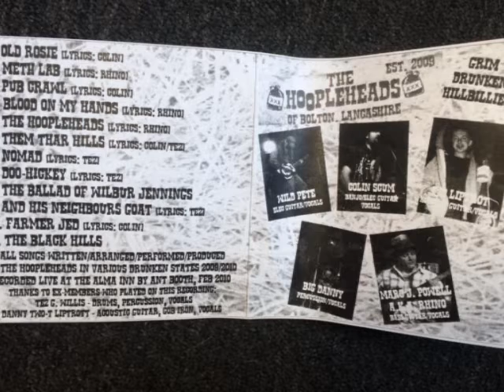Blood on my Hands by The Hoopleheads, taken from 7.3% demo 2010.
BLOOD ON MY HANDS

1. Well my sins they are aplenty, no mercy for the weak.
Ain't no holy man who will grant me the forgiveness I seek.
I hope for a kind stranger to find me on the day that I die,
Who'll place two silver dollars atop each of my eyes.

I GOT BLOOD ON MY HANDS, I'VE KILLED SO MANY MEN. AN OUTLAW WITH A GUN.
I'VE GOT BLOOD ON MY HANDS, A BOUNTY ON MY HEAD. ROAM ACROSS THESE LANDS. I GOT BLOD ON MY HANDS.

2. Well they caught me and they're gonna hang me in the morning light.
Against my convictions, I ain't gonna put up a fight.
Must be a merciful priest who'll cleanse me of sin.
So by noon tomorrow, Saint Pete might let me in.

Guitar solo (Colin).

3. My sins they were so great and evil was my might.
Ain't no holy man 'round these parts gonna read me my last rites.
So if you're in my comp'ny on the day that I die, please two silver dollars atop each of my eyes.
'less my sould be damned, please pay that ferry man.

Taken from the "7.3%" demo, 2010.
BLOOD ON MY HANDS lyrics by Marc.
All music written, arranged, performed and produced by The Hoopleheads 2009.

LINEUP ON THIS RECORDING:
Colin "Scum" - banjo, electric guitar, vocals.
"Wild" Pete - electric guitar, vocals.
Mark J. Powell a.k.a. "Rhino" - bass, vocals.
Danny "Two-T's" Liptrott - acoustic guitar, harmonica, vocals.
Tez G. Willis - banjo, acoustic guitar, percussion, vocals.

Recorded by Ant Booth live at The Alma Inn, February 2010.

ALSO PLAYED WITH THE HOOPLEHEADS:
Big Dan - drums, vocals.
Fid - acoustic guitar, vocals.